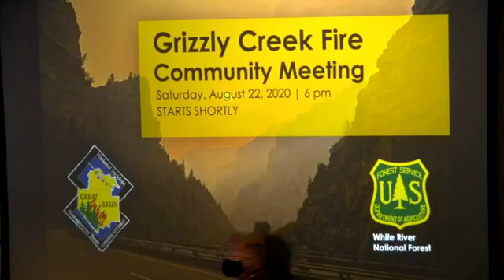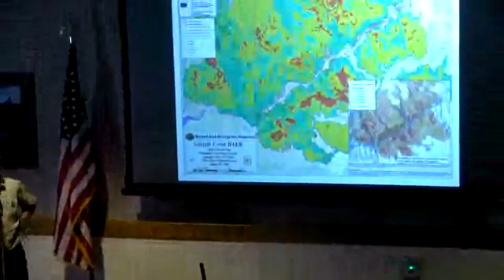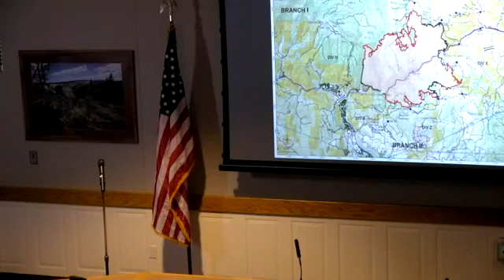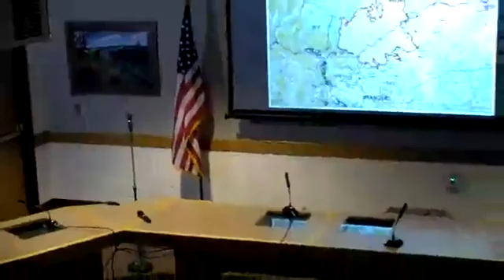Grizzly Creek Fire Community Meeting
If you prefer to watch this and all of the Grizzly Creek Fire videos on YouTube,

Grizzly Creek Fire
Wildfire 2020
Colorado Wildfire
White River National Forest